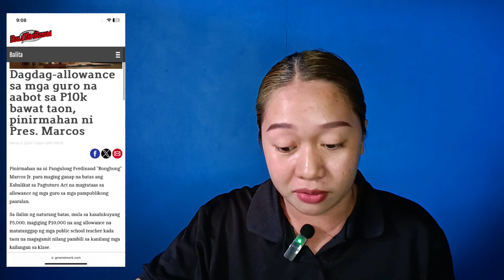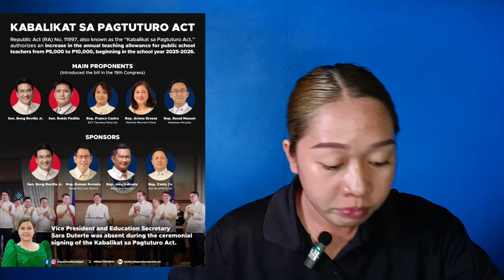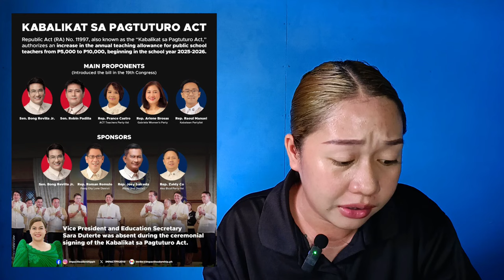CREDIT GRABBING SI SARA, SINISIRA NYA TALAGA SARILI NYA!